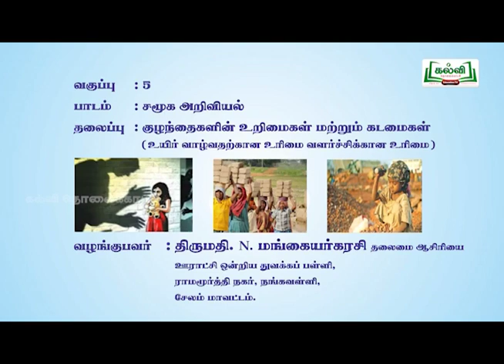Class 5 | வகுப்பு 5 |இணைப்புப் பாடப் பயிற்சி |சூழ்நிலையியல் |குழந்தைகளின் உரிமைகள் |அலகு 3 | KalviTv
இந்தப்பாடப்பகுதியில்  ஆசிரியர் குழந்தைகளின் உரிமைகள் மற்றும் கடமைகள்   என்றத்தலைப்பின்  கீழ் குழந்தைகளின் உரிமைகள், சட்டங்கள், பாதுகாப்பு தினம் மற்றும் குழந்தைகளின் பாதுகாப்பு விதிகளின் எண்கள் பற்றி விளக்குகிறார்.